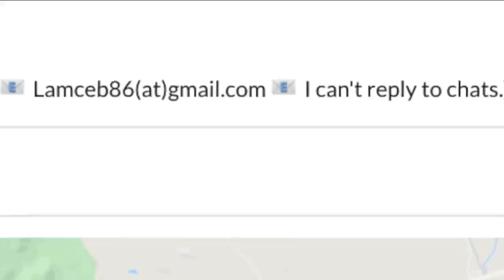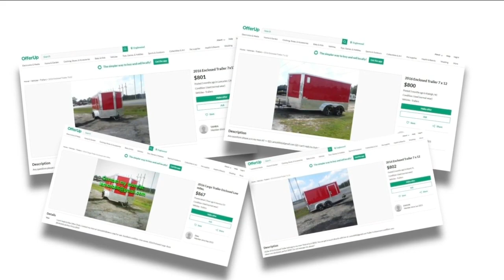Listing for trailer leads to elaborate scam involving OfferUp and fake eBay emails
A couple looking to buy a trailer for an upcoming move said they fell victim to an elaborate scam involving a popular app.